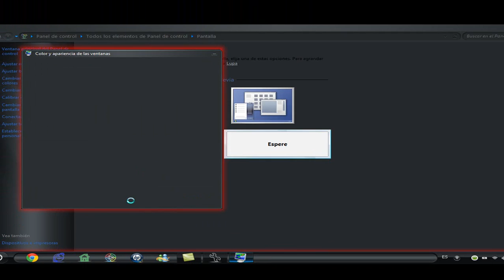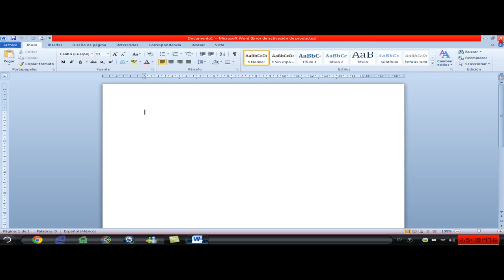COMO CAMBIAR EL COLOR DE LA HOJA DE WORD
AQUÍ LES MUESTRO UN TUTORIAL DE COMO CAMBIAR EL COLOR DE LA HOJA DE WORD YA SEA PORQUE QUIERAN O PORQUE LES AIGA PASADO COMO AMI QUE ME DESCARGUE UN TEMA Y ME CAMBIO EL COLOR DE LA HOJA.